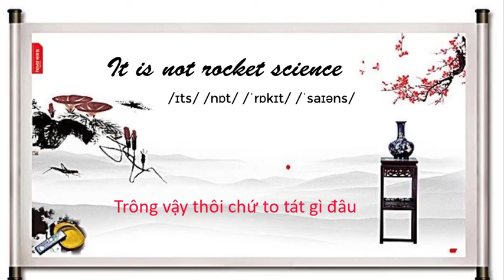"Chuyện nhỏ thôi" Tiếng Anh nói như thế nào ?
Learning English For Fun!